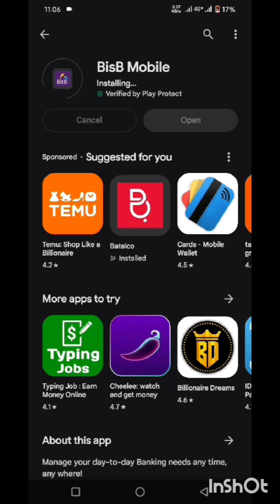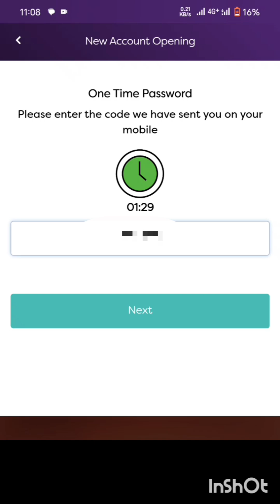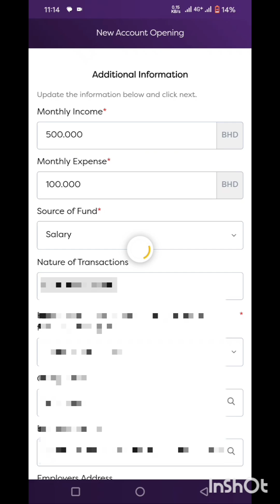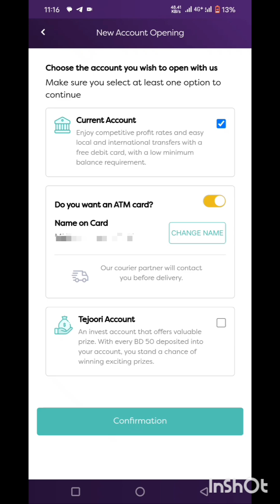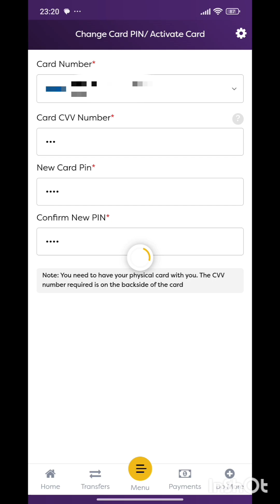How to Open Your Account now Today | Step-by-Step Online Account Setup | Online Banking in Bahrain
Opening a bank account online in Bahrain is a straightforward and convenient process, allowing you to manage your finances without needing to visit a branch physically. Here’s a step-by-step guide to get you.

Benefits of Opening a Bank Account Online in Bahrain

Convenience: Open an account from the comfort of your home without visiting a branch.

Speed: The entire process can be completed in a matter of minutes to a few hours.

24/7 Access: Manage your account anytime through online or mobile banking.

Promotional Offers: Some banks offer special incentives for online account openings, such as lower fees or welcome bonuses.

Secure Transactions: Enjoy the safety of encrypted transactions and secure online platforms.

Instant Notifications: Stay updated with instant alerts and notifications for every transaction.

Opening a bank account online in Bahrain is an efficient and hassle-free process that comes with numerous benefits, making it an attractive option for residents looking to manage their finances efficiently.

Share your thoughts and experiences in the comments below. Have you experienced the benefits of having a driving license in Bahrain? Let us know!

how to open bank account online in
bahrain
how to open bank account in bahrain
how to open bank account online
how can i open account in ila bank bahrain
how to open ila bank account
open hsbc bank account online
how to open a bank account in the us online